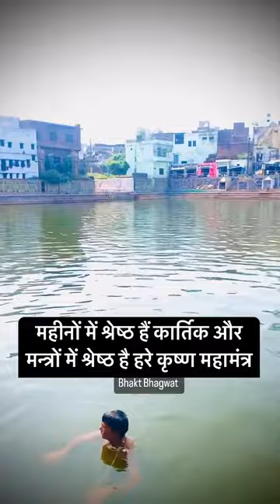3 Year's Old Bhagwat boy ♥️ Hare Krisna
3 years old "Bhakt Bhagwat Das" is rich in talent Where childrens of kaliyug are becoming a part of the blind race of western lifestyle, this child studies in Gurukul, does kirtan, reads Bhagavad Gita, recites hymns and shlokas. The clothing of this little boy is also Bhartiya,dhoti and kurta, where on the other hand children are wearing torn clothes in the name of modrenity, the same cultured costume of this child is proof of what will be his spiritual future There is a famous Saying Poot's feet appears in the cradle" You all take inspiration from this child and his parents and try to bring your children also in credit @Gautam Khattar 🕉️🙏🏼 yai hai hamari Sanskriti 🕉️✨ ||

power of Hindu status
kattar Hindu
Hindu status bajrang dal status